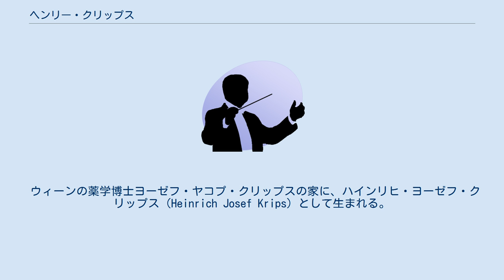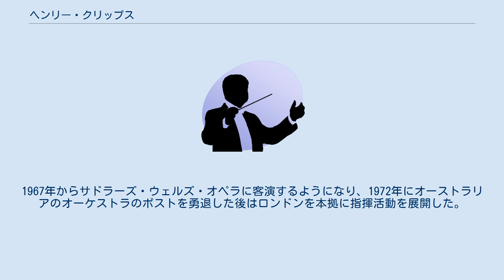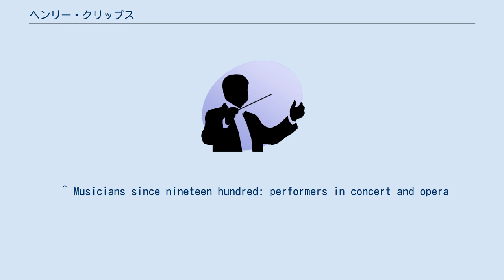ヘンリー・クリップス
ヘンリー・ジョセフ・クリップス（Henry Joseph Krips, 1912年2月10日 - 1987年1月25日）は、オーストリア出身の指揮者、作曲家。
 ウィーンの薬学博士ヨーゼフ・ヤコプ・クリップスの家に、ハインリヒ・ヨーゼフ・クリップス（Heinrich Josef Krips）として生まれる。
父親はカトリックに改宗したユダヤ人だった。
ウィーン音楽院とウィーン大学を卒業後、1932年に地元のブルク劇場で指揮者デビュー。
1933年からインスブルック、1934年からザルツブルク、1935年から1938年までウィーン・フォルクスオーパーで指揮をした。
1938年からオーストラリアに渡り、オーストラリアの映画音楽の作成をしたりピアノ伴奏の仕事を引き受けたりして糊口をしのいだ。
1942年から翌年にかけてジョージ・パターソンの放送会社の音楽監督を務めた。
1944年にオーストラリアに帰化し、オーストラリア放送協会所属のオーケストラ(後のシドニー交響楽団)を指揮する傍らで、自らオペラ・カンパニーを立ち上げた。
1948年にパース交響楽団（後の西オーストラリア交響楽団）の首席指揮者に就任し、その翌年から南オーストラリア交響楽団の首席指揮者を兼任した。
1967年からサドラーズ・ウェルズ・オペラに客演するようになり、1972年にオーストラリアのオーケストラのポストを勇退した後はロンドンを本拠に指揮活動を展開した。
 1970年にMBEを受勲している。
 アデレードにて没。
 ^ Krips, Henry Joseph (1912–1987) by Zaiga Sudrabs (Australian Dictionary of Biography) ^ Naxos Japan, Inc.（記事無し） ^ 5人兄妹の末子として生まれ、兄ヨーゼフ・アロイスも後に指揮者として高名になった。
 ^ Musicians since nineteen hundred: performers in concert and opera